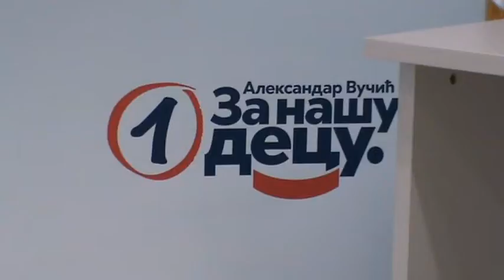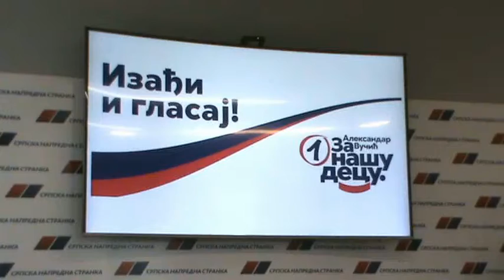SNS Subotica press 18062020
super-info.rs

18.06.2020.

Gradski odbor SNS: Izbornu kampanju smo vodili na dostojanstven način

Gradski odbor Srpske napredne stranke u Subotici je sa današnje konferencije za medije upriličene pred izbornu tišinu, poručio građanima da izađu na izbore 21. juna i kao 2016. godine daju podršku stranci zahvaljujući kojoj je Subotica izašla iz matrice započetih, a nikad završenih kapitalnih projekata.

- Zaista smo se trudili da naša politička kampanja bude pre svega pozitivna i ne nekom lažnom samouverenošću, nego da pokažemo građanima ono što smo svojim delima ostvarili. Naš cilj je apsolutna pobeda, da nastavimo sa izgradnjom. Sve ono što smo uradili daje nam legitimitet da nas građani prepoznaju kao političku snagu koja je sposobna da Suboticu vodi napred. Mi od građana tražimo podršku za naš rad, za dalji razvoj Subotice, za naše nove projekte i sigurna sam da će građani to umeti da prepoznaju, rekla je portparolka Gradskog odbora SNS, Jasmina Stevanović

Šef izbornog štaba Gradskog odbora SNS Dragi Vučković, na osnovu rada na terenu i komunikacije sa građanima tvrdi da SNS ima ogromnu podršku građana, a da je izborna kampanja vođena na dostojanstven način.
- Vodili smo pozitivnu kampanju, u duhu i prema instrukcijama našeg i predsednika države - Aleksandra Vučića. Pridržavali smo se svega što on traži od nas, da budemo pristojna Srbija i pristojna Subotica, rekao je Dragi Vučković, posebno ističući da su sva predizborna obećanja data 2016. godine i ostvarena.

- Želeo bih da se zahvalim građanima na podršci i što su sve vreme bili siguran oslonac da i ostvarimo sve ono što smo 2016. godine obećali. Nije lako kada nešto obećate, a to ne završite. To smo se nagledali decenijama unazad. Subotica je bila poznata po pokrenutim kapitalnim projektima, a nikad dovršenim. Iz te matrice smo izašli. Obećali smo da ćemo u prvi plan postaviti upravo te projekte koje smo čekali dve, ili tri decenije, rekao je predsednik Gradskog odbora SNS, Bogdan Laban, ističući da je najponosniji upravo na uspešno okončane ove projekte.